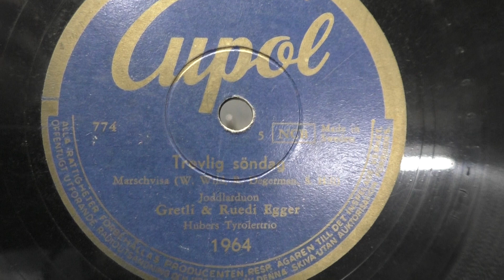Joddlar Duon Gretli & Ruedi Egger: Trevlig Sondag. (1947).